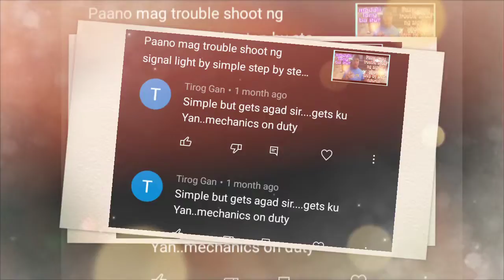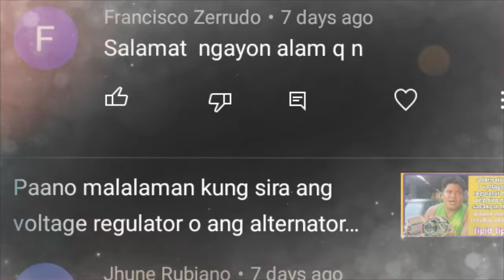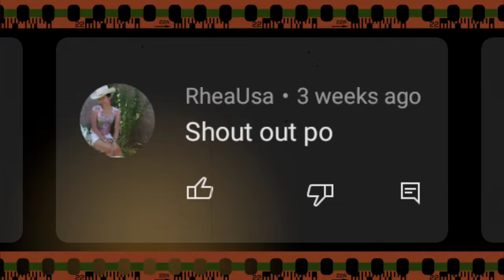ang maghapon ni kagulong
Kung may katanungan kayo about sa aking toturial click nyo lang po ang link sa ibaba

g.p. auto electrical port augusta sa
h.osborne. (auto-electrical) oldham